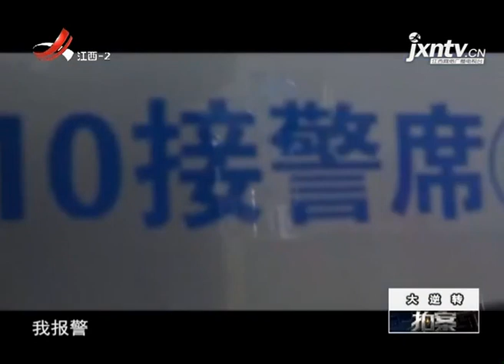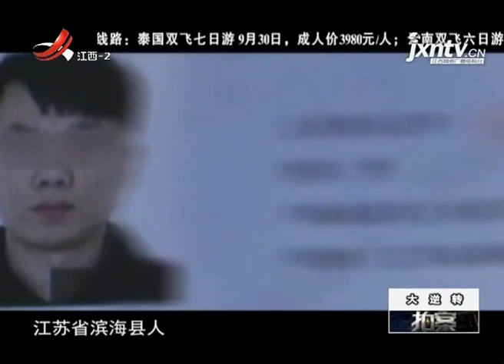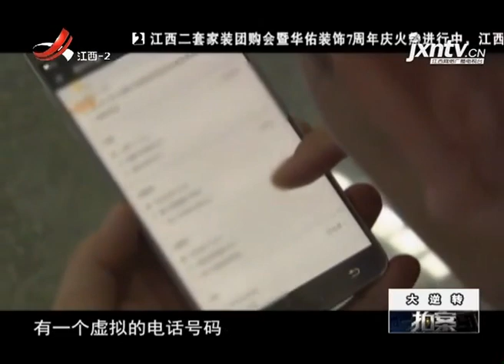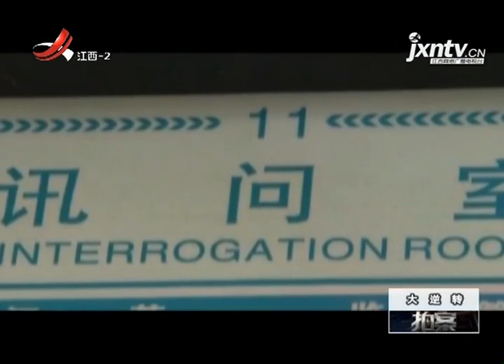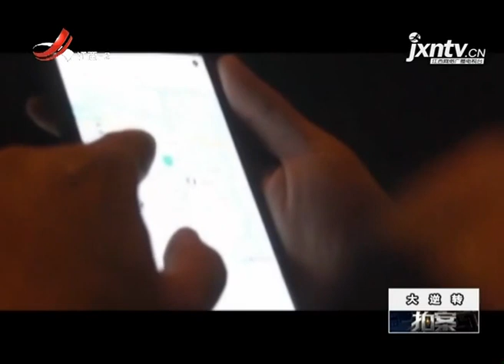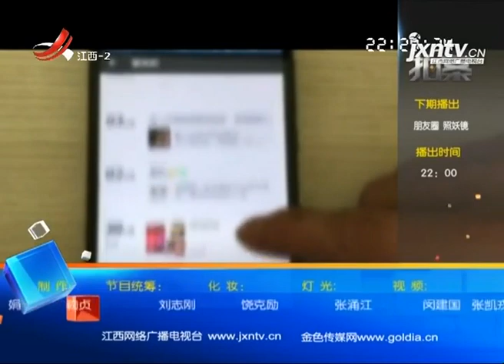《拍案》20180915 大逆转